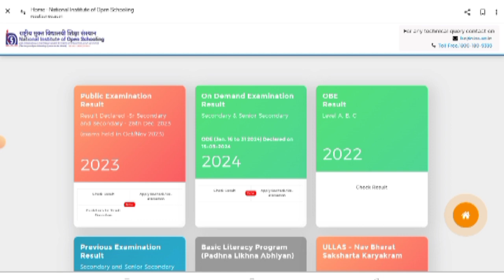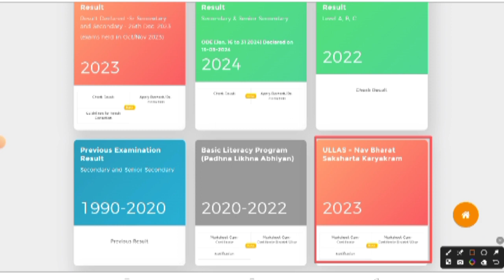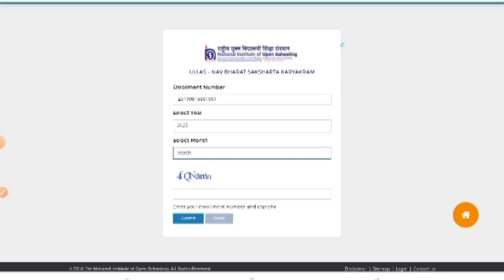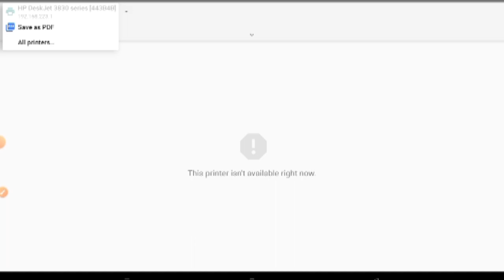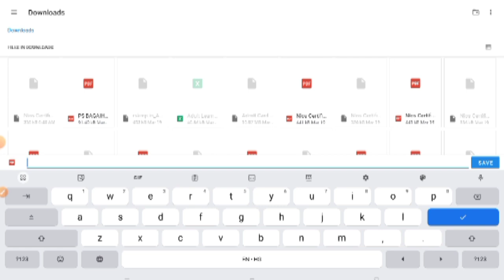नवभारत साक्षरता मूल्यांकन परीक्षा, नव साक्षरों का मार्क शीट प्रमाण पत्र कैसे डाउनलोड करें.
# nios.in नव साक्षर प्रमाण पत्र